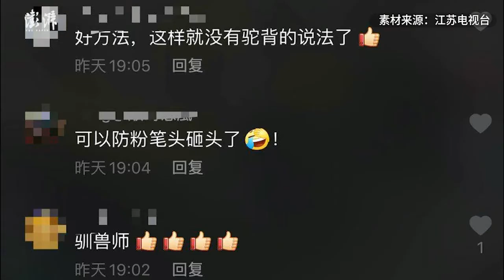Primary school teacher in Nanyang places books on children's heads to correct sitting postures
To correct sitting postures, a primary school teacher in Nanyang, Henan places books on children’s heads to let them sit upright. The teacher says they aren’t attentive enough when doing homework as if they were still taking the summer break.